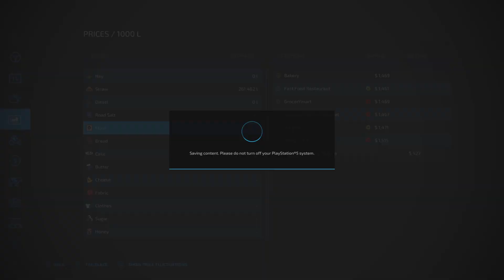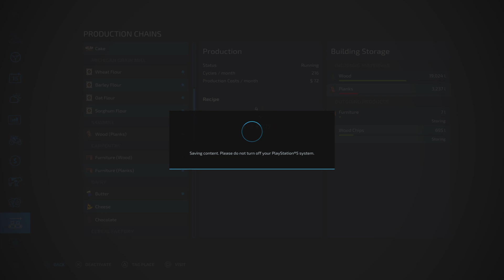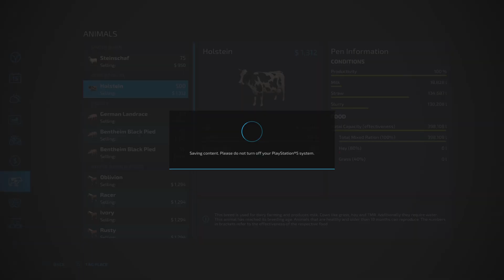Farming Simulator 22 Michigan Farms Ep. 8